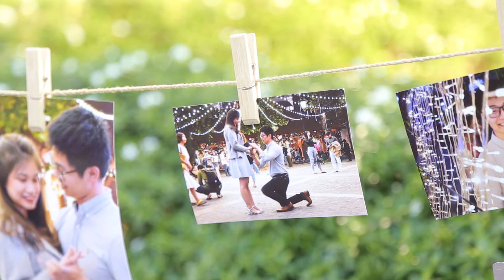Highlight Cinema wedding Fang - Kyle